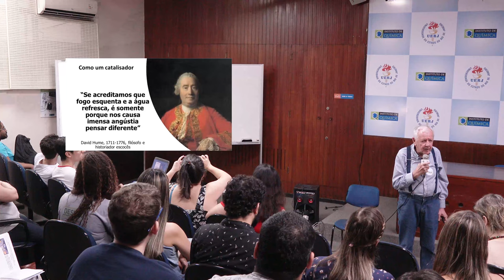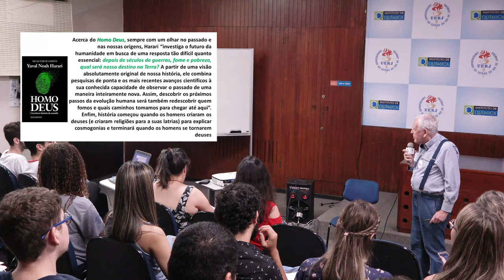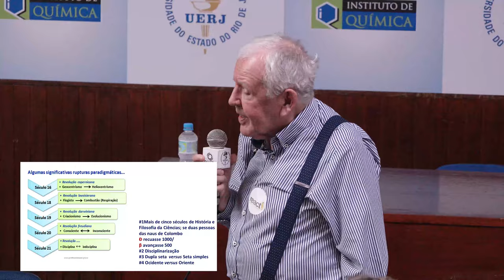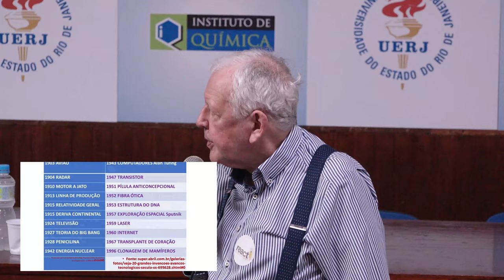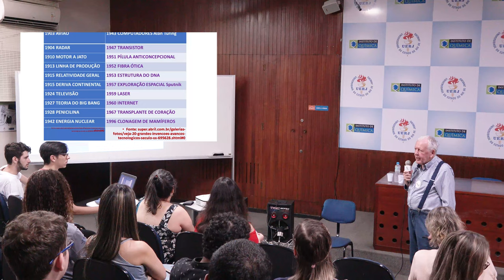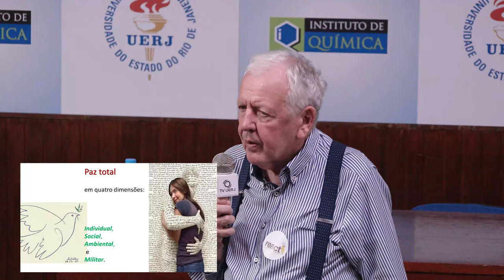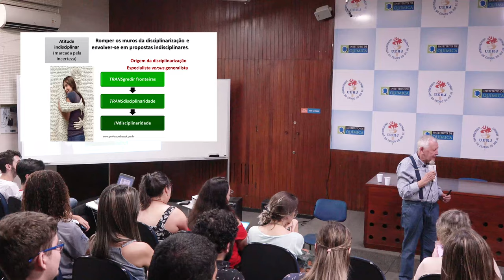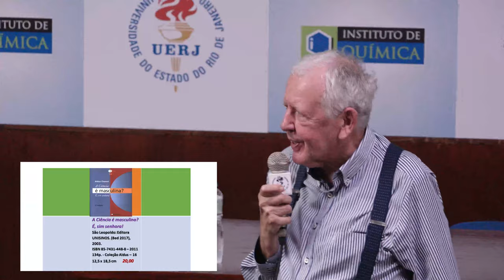I Encontro da Rede Rio de Ensino de Química, com participação do professor Chassot | 24.11.2018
No dia 24 de novembro, foi realizada no campus do Maracanã a 1ª Jornada REQ-RJ, com  a presença do professor Attico Chassot.